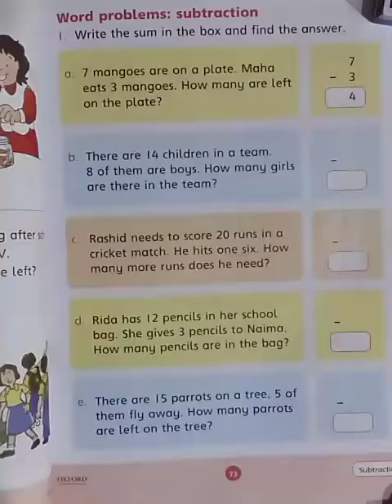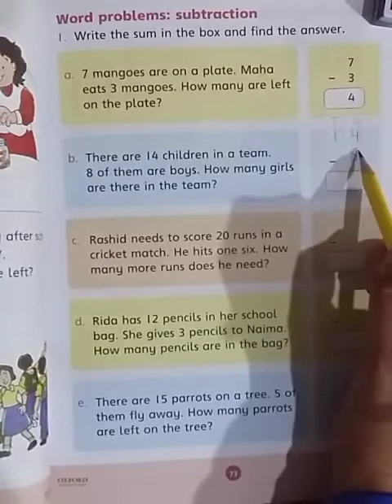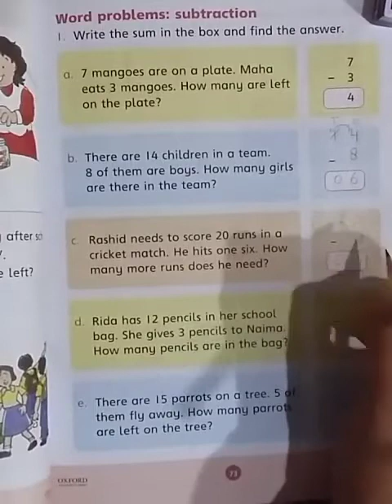Class : One Subject : Maths Topic : Subtraction Lecture No. 15